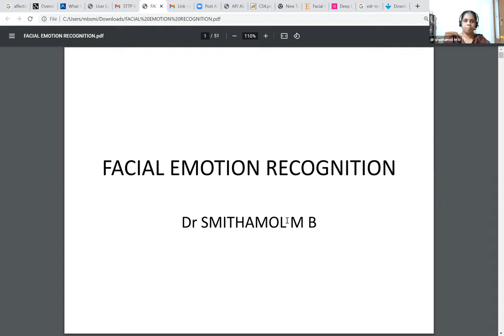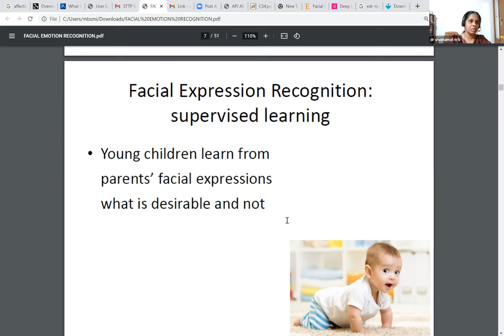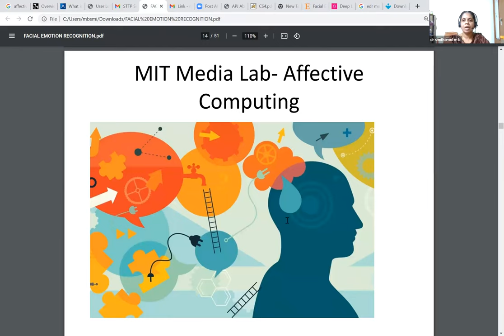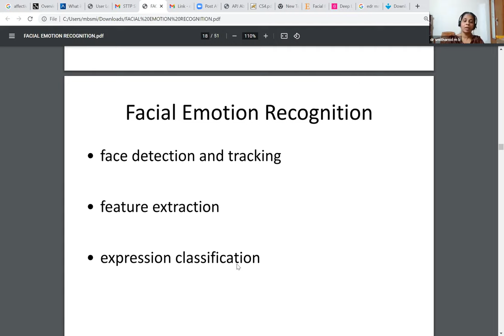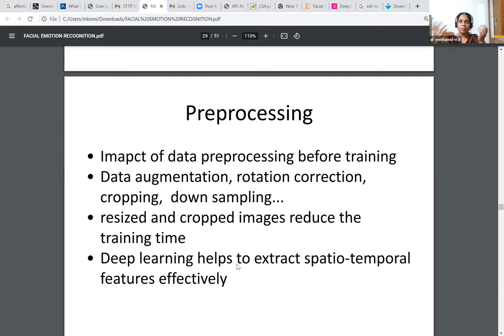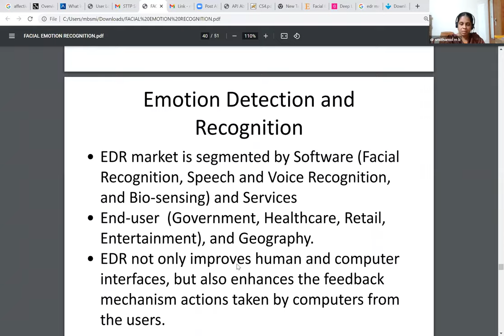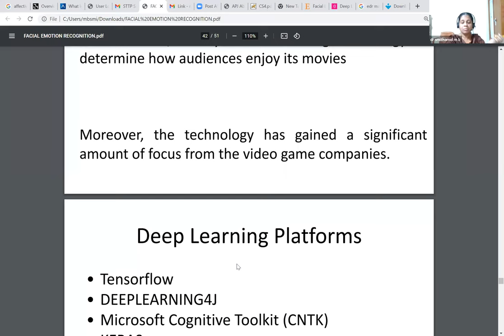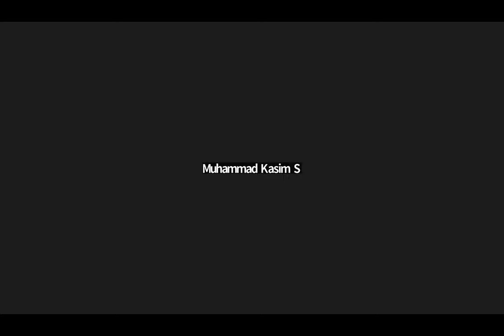Advances in ML and research issues in Connection with Facial Emotion Recognition by Dr Smithamol M B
Advances in ML and research issues in Connection with Facial Emotion Recognition by Dr Smithamol M B, Associate Professor and Head, Department of CSE, LBS College of Engineering Kasaragod